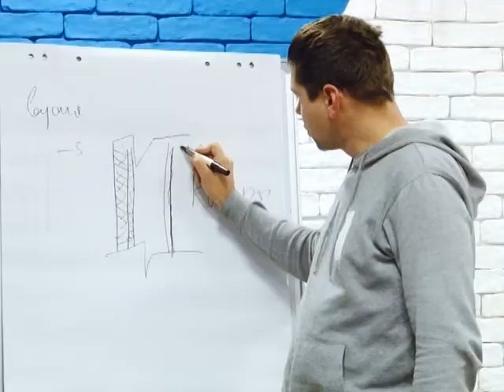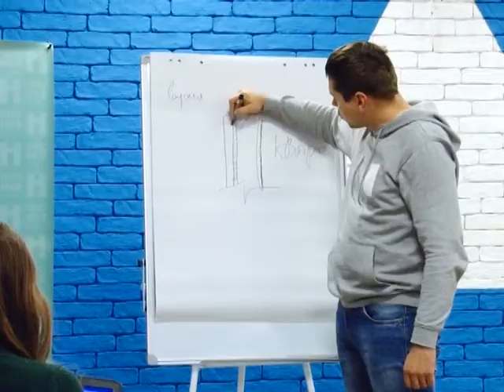У Рівному обговорили потенціал економії будинків